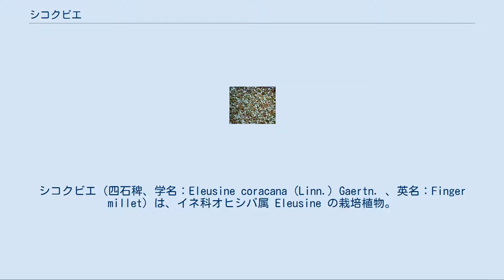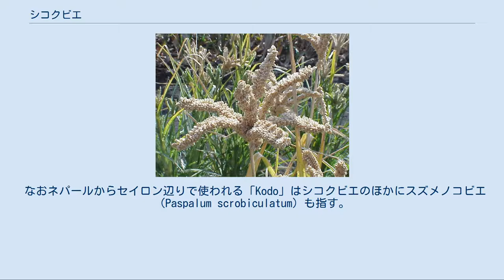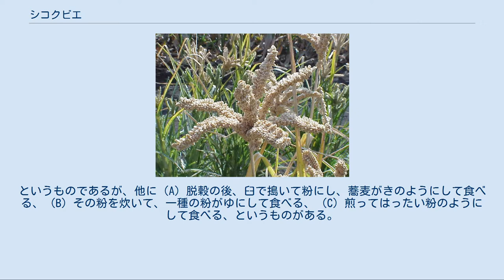シコクビエ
シコクビエ（四石稗、学名：Eleusine coracana (Linn.) Gaertn. 、英名：Finger millet）は、イネ科オヒシバ属 Eleusine の栽培植物。
穎果を穀物として食用にする作物である。
 穂が指状になることから「フィンガーミレット」と呼ばれる。
 栽培化が行われたのは東アフリカ高地と推測されている。
 昔から中尾佐助によれば「タンガニーカ辺」及川一也によれば「エチオピア辺」に野生するe.africanaが原種と考えられてきたが、後年シコクビエと同じ4倍体で染色体数2n=36の野生種がアフリカで発見され、1994年にシコクビエの亜種として Eleusine coracana Gaertn. subsp. africana ( Kenn.-O'Byrne ) K.W.Hilu & J.M.J.de Wet と命名され、これがゲノムの詳細な分析などによってシコクビエの原種であることが確定した。
ただ、アフリカ起源はゆるがないものの、2000年に入り、1960年代から「交配しても不稔性の種ができる」ために疑問とされていた、その祖先野生種へ同じオヒシバ属で2倍体で染色体数が2n=18の最も近縁なオヒシバ E. indica (L.) Gaertn. が何らかの形で入っている可能性が示唆されている。
 シコクビエの穂 栽培は西アフリカから中国、日本まで旧世界の広い範囲にまたがっているが、主穀として利用するのはインドの一部及び東アフリカである。
ウガンダ、マラウイ、エチオピア、ザンビア、ジンバブエなどで重要な穀物となっている。
 ヒマラヤ地域ではロティになる他、インドではムッディと呼ばれるおねりのようなもの、ウプマ、ヴァダ、ドーサ、イドリ、ガンジー(粉粥)の原料である。
 東アフリカでは、食用として利用する他、稗芽の糖化作用によって、いわゆるどぶろくが作られている。
また、ヒマラヤ地域では酒原料の基幹であり、ヒマラヤでは固体発酵したシコクビエを青竹の中へ入れ、上から熱湯を注いで、その中に細い竹を入れ、ストローでジュースを飲むように飲むチャン (酒)と呼ばれる酒があり、ベンガル、低ヒマラヤでは「Maura（ムラ）」とよばれる麹が作られている。
 発根が旺盛であるため、移植栽培に適し、種を蒔いてある程度成長したところで植え替えが行われる。
中尾佐助はこの作物が古い場合にこの栽培が「田植え」の起源である可能性を示唆している。
また、この種は、他にも水田でも栽培されたり、いわゆる早乙女と呼ばれる女性のみで作られるなど稲作との共通点が多い。
 中国では「穇子」、「竜爪稗」、インドで「Ragi」、スリランカでは「Corakan」、ニグロ語で「Uimbi」、アビシニアで「Dagussa」 アフリカ奥地では「murwa」、ザンデ語で「moru」、アラビア語で「telebum」、サンスクリット語で「rajika」、ヒンディ語で「mandua」「Mandal」、ベンガル語で「Marua」、マラーティー語で「NAGLI」「NACHOI」　グジュラート語で「Bavto」「Nagli」、テルグ語で「Ragulu」、タミル語で「Ragi」「Kelvaregu」、カナラ語で「Ragi」、マラヤーラム語で「Muttari」、セイロン語で「Koraken」、ネパール語で「Kodo」（कोदो）と呼ぶ。
ケニアのキクユ語では mũgĩmbĩ（モゲンベ）という呼称である。
 スーダン一帯では「Murwa」系の呼称が使われ、ベンガル語の「Marua」はネパール、シッキムにも分布している。
 なおネパールからセイロン辺りで使われる「Kodo」はシコクビエのほかにスズメノコビエ（Paspalum scrobiculatum）も指す。
 日本で古くから利用されてきたこの穀物は、『古事記』、『日本書紀』に記載があるアワ、ヒエ、キビなどと異なり、文献等に記載が少ない。
 さらに、「シコクビエ」の漢字表記についても、「反当り4石取れる」ために「四石稗」という説と、「四国稗」とする説がある。
 また地方名が多いことが特徴で、岐阜県だけでチョウセンビエ（朝鮮稗　徳山村と郡上八幡）、アカビエ（徳山村）コウボウビエ（弘法稗）タイコウビエ（太閤稗　荘内村）というものがあるほか、富山県でマタビエ、ヨスケビエ(与助稗　利賀村)、と呼ばれ、他にヤツマタ、エゾビエ、ダゴビエ、カモアシビエ、カラビエ、などという呼称もある。
何故呼称が多様なのかについての要因は不明である。
 石川県白山市白峰地区では、...